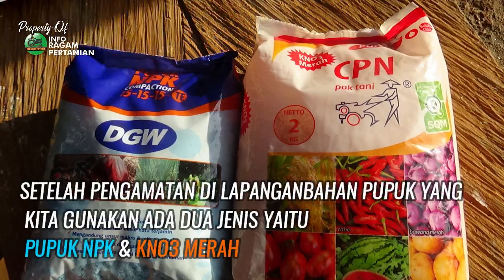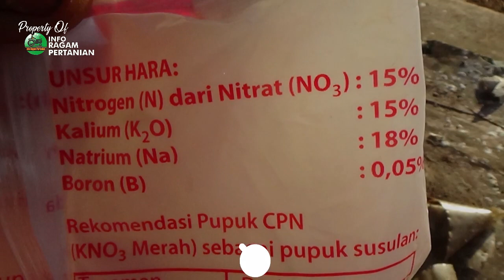Belajar Pengamatan Langsung Penyebab Tanaman Cabe Tomat Terung Daun kuning dan Kerdil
Proses pertumbuhan tanaman di lapangan saat setelah tanam biasanya akan memberikan tanda  pada daun dan batang sepeti cabe tomat dan terong yang mengalami daun akan menguning dan terbakar hal ini banyak faktor penyebabnya seperti kekurangan unsur hara nah sebelum di lakukan pemupukan baiknya mengamati penyebab gejala agar nutrisi di berikan tepat nah bagaimanakah prosesnya simak selengkapnya
silakan hubungi kami di Nomor kami dibawah ini:
PERHATIAN - Silahkan Share Video-video Kami  dengan catatan :
Jazakumullah khayran .